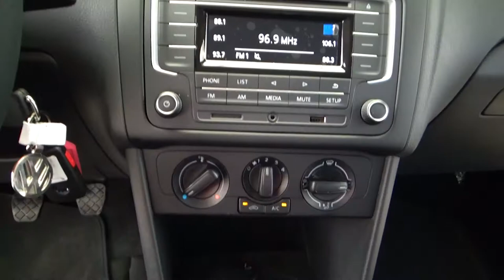Volkswagen / Vento / 2020 - 2524